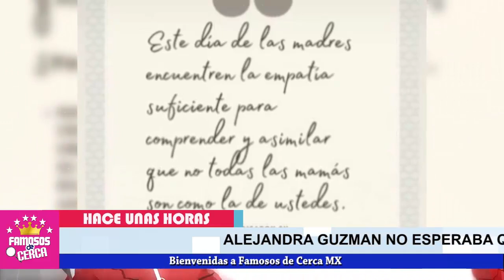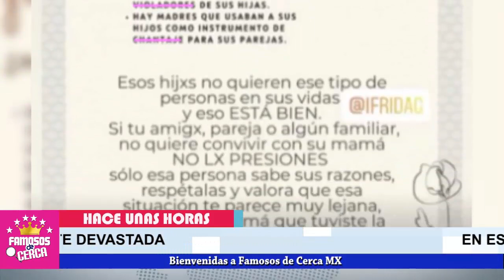🔥⛔ ¡ 𝗙𝗥𝗜𝗗𝗔 𝗦𝗢𝗙𝗜𝗔 Envia 𝗖𝗢𝗡𝗧𝗨𝗡𝗗𝗘𝗡𝗧𝗘 𝗠𝗘𝗡𝗦𝗔𝗝𝗘 a Alejandra Guzmán en el dia de las Madres !😱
Frida sofia NO PUEDE SUPERAR La mala crianza de Alejandra Guzmán.

 BIENVENIDOS!!!